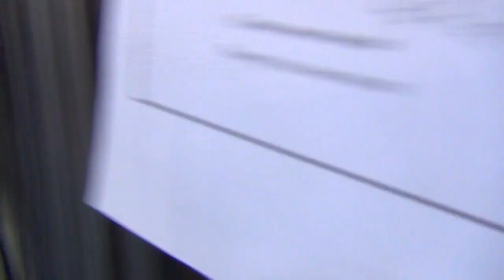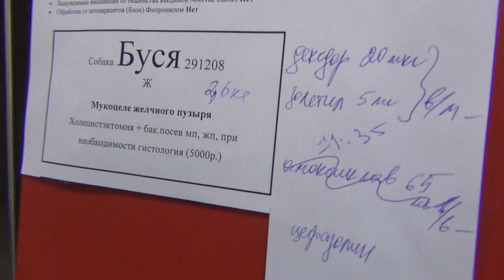Симона, операция в клинике Белый Клык